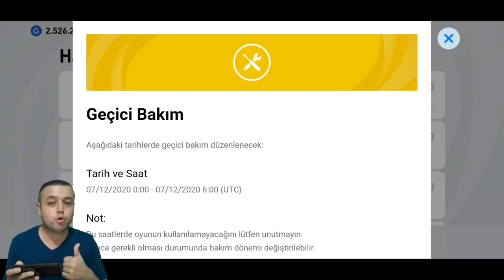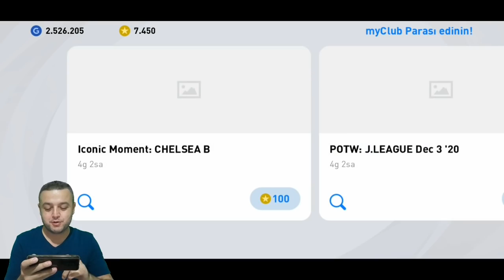NE DANDİK GÜMÜŞ PAKETTEN SİYAH TOP MU ? - eFootball PES 2021 MOBİLE TOP AÇILIMI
Bölüm içeriği :

eFootball PES 2021 MOBİLE TOP AÇILIMI
PAZARTESİ BAKIM HAKKINDA
NE DANDİK PAKETTEN SİAYAH TOP MU ?
EFSANE ÖDÜLLERİMİ AÇIYORUM